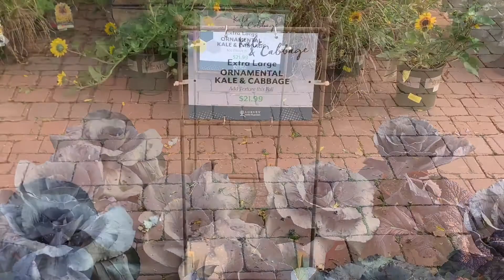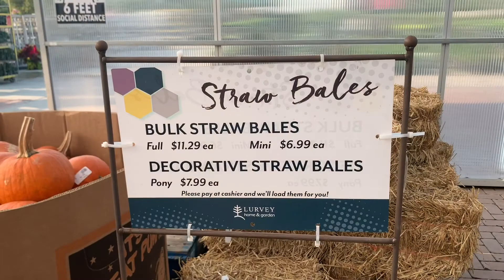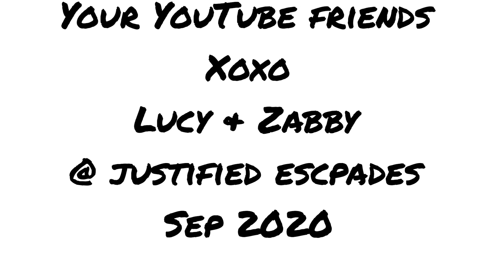Tranquility & Seasonal Fall Plants & PUMPKINS Part 2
Tranquil stroll through our local nursey and garden center - Lurvey, Located in Desplaine, Illinois.  Vast and unique choice of plants.
Welcome to part 2 of this video as we shop for fall garden plants, decor, and off course for Pumpkins in variety of shapes, color and sizes.